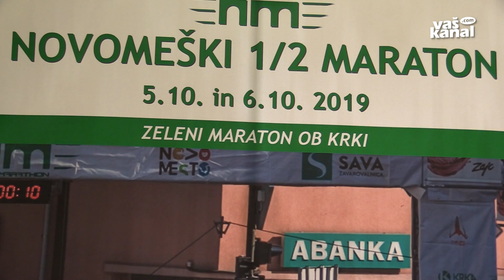Obeta se nov tekaški praznik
NOVO MESTO - Po uspešno izvedenem prvem Novomeškem polmaratonu lani jeseni prireditelji tudi na letošnjem drugem, ki bo v dolenjski prestolnici 5. in 6. oktobra, pričakujejo množico tekačev vseh starosti. Prireditev se je že lani postavila ob bok največjim in najbolj priljubljenim tekaškim prireditvam v Sloveniji z veliko daljšo tradicijo.